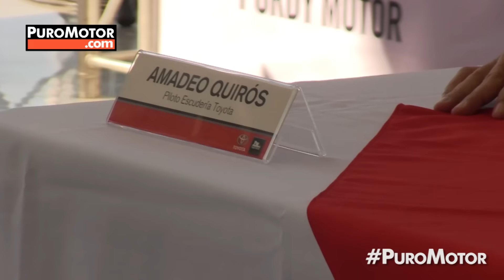ESCUDERÍA TOYOTA CTCC - PUROMOTOR